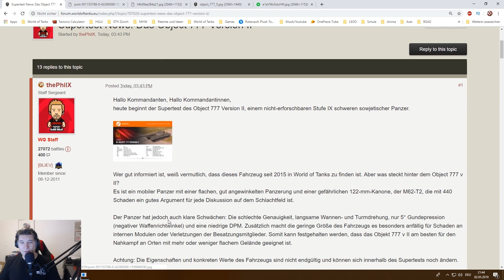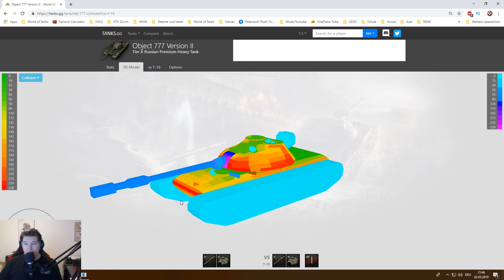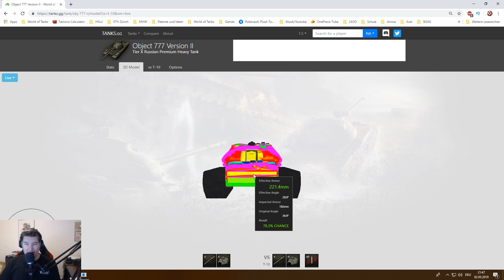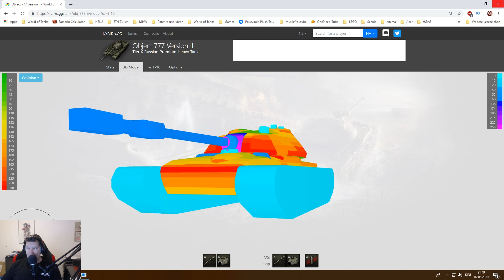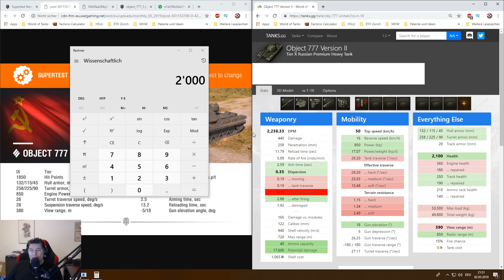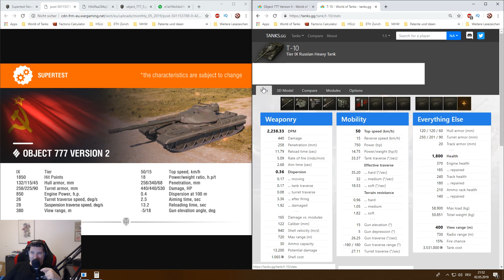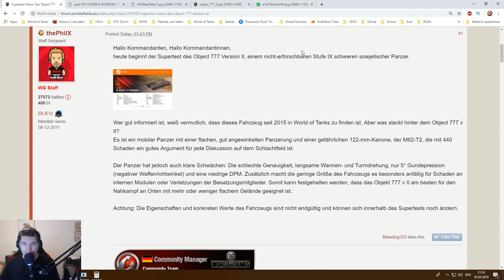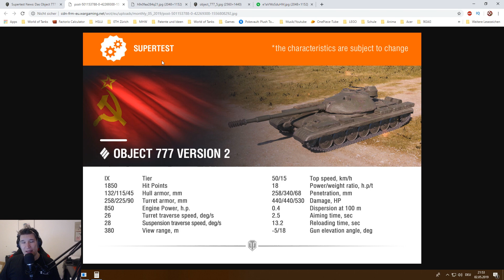Ist DAS der Stufe IX FRONTLINIE PANZER??? Obj 777 V2 Vorschau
Plötzlich kommt wieder ein altbekanntes Gesicht in den Supertest. Das Objekt 777 V2 bzw. Version 2. Es könnte sein das dieser russische Stufe IX Panzer der Panzer sein wird welcher ihr in Frontlinie erspielen könnt. Dies ist aber reine Spekulation!